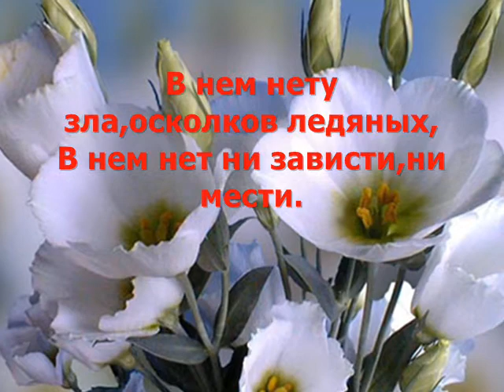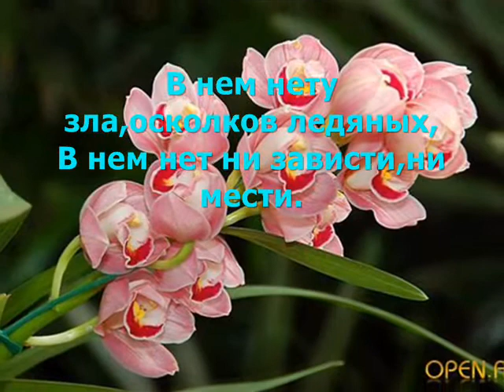Валерий Квасневский - Не отрекаюсь от любви.wmv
Не отрекаюсь от любви - романс композитора Валерия Квасневского на слова Олега Васюкова посвящен жене композитора поэтессе Марии Гатала-Квасневской, женщине нелёгкой судьбы.
Звучит в исполнении Валерия Квасневского.Партию виолончели исполняет автор.Концертмейстер Мирослав Драган.
Видео создано Валентиной Климкиной 2011г.